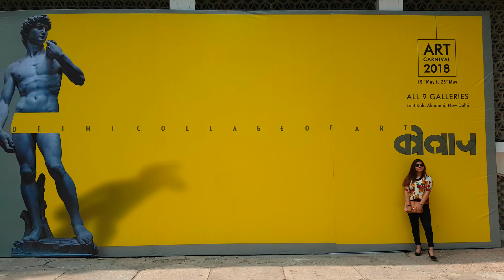16th कोलाज Art Carnival 2018